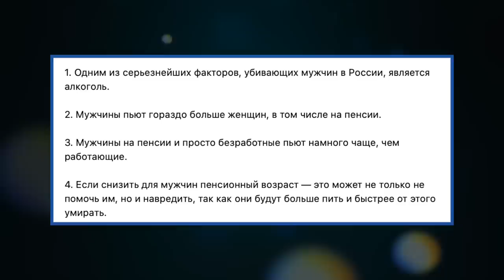ДИСКРИМИНАЦИЯ МУЖЧИН / ГЕНДЕРНЫЕ СТЕРЕОТИПЫ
Телеграм Существует ли дискриминация мужчин? Почему мужчины позже выходят на пенсию? Права мужчин в России нарушаются? Гендерные стереотипы.